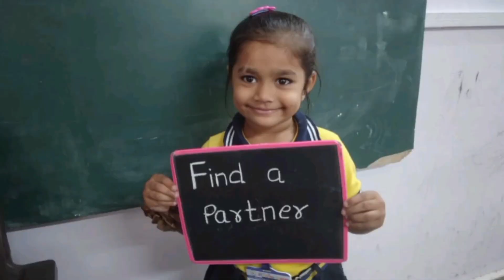Activity: Find a partner